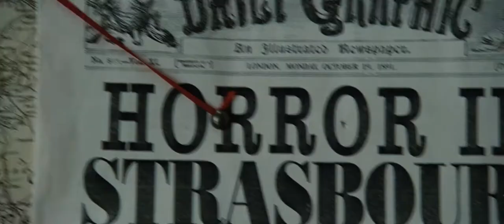Sherlock Holmes: A Game of Shadows (2011) - Theatrical Trailer [HD]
Sherlock Holmes (Robert Downey, Jr.) and his sidekick Dr. Watson (Jude Law) join forces to outwit and bring down their fiercest adversary, Professor Moriarty (Jared Harris).

Cast: Robert Downey, Jr., Jude Law, Noomi Rapace, Jared Harris, Stephen Fry, Rachel McAdams.